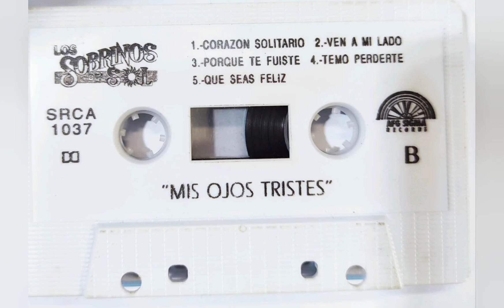Los Sobrinos Del Sol ❤️❤️ PORQUE TE FUISTE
Álbum * Mis Ojos Tristes
Año 1994